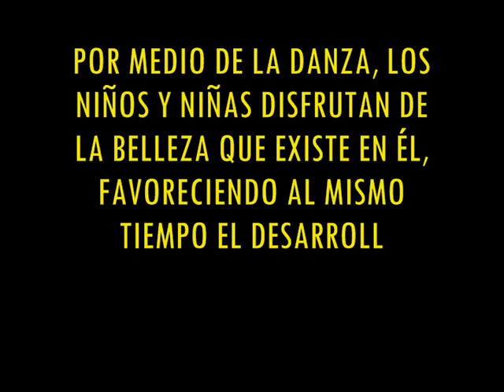🤗Danza de la selva👉Baile para niños de educación inicial🤗Niños de la IEI N° 49 de Vilcabamba, Grau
Danza Bailada por los niños y niñas de 4 años de edad en el año 2010; como parte de una experiencia innovadora, con la que participamos en el "QUINTO CONCURSO TRABAJEMOS EL PATRIMONIO CULTURAL Y NATURAL DEL PERÚ 2010" realizada por el Dirección de  Promoción Escolar de Cultura y Deporte (DIPECUD) del Ministerio de Educación. Experiencia desarrollada en la IIEE Inicial Nº 49 de Vilcabamba, Grau, Apurímac.